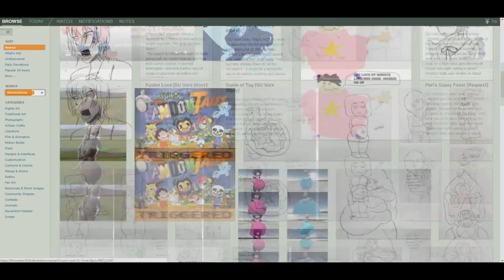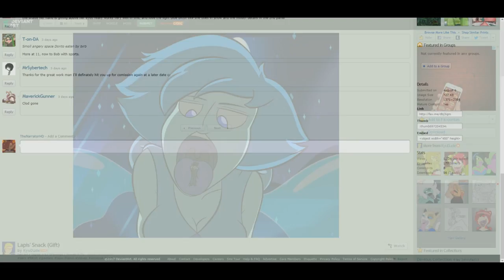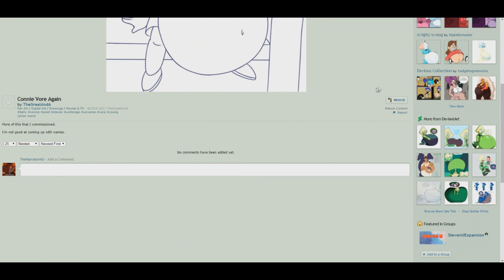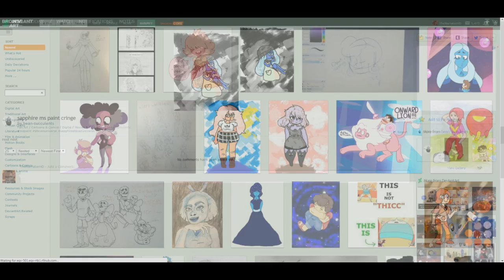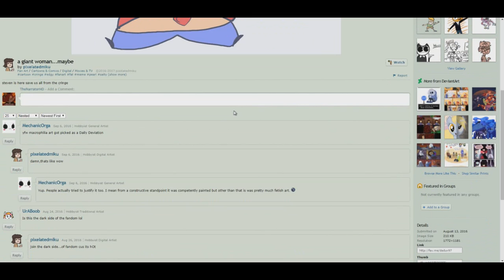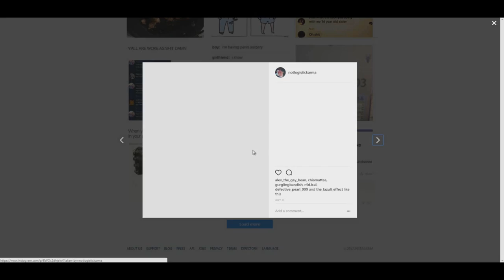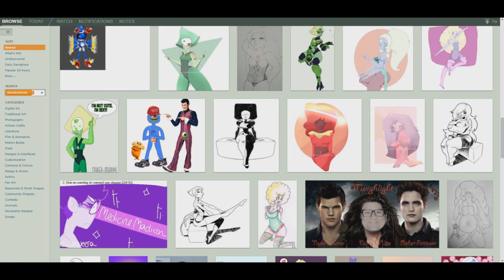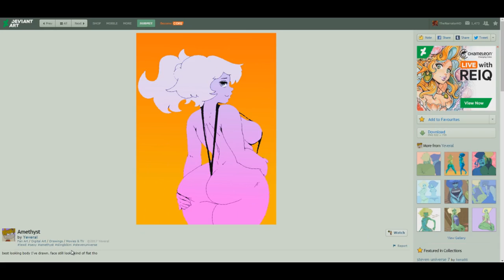IM SCARED...|Steven Universe Deviantart Cringe (18+) 5